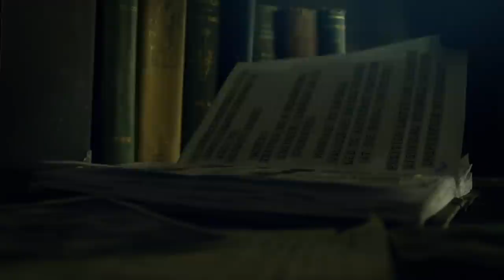The Room: Old Sins trailer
"The original concept is so strong, especially since the puzzles continue to feel fresh and interesting" - Gameinformer

"It’s just as gleeful as ever to unlock all the hidden compartments" - AppUnwrapper

Welcome to The Room: Old Sins, the new 3D puzzle adventure by Fireproof Games, creators of the award winning ‘The Room’ trilogy.

Enter The Room: Old Sins and be transported to a place where tactile exploration meets challenging puzzles and a captivating story.
The sudden disappearance of an ambitious engineer and his high-society wife provokes the hunt for a precious artefact. The trail leads to the attic of their home, and the discovery of an old, peculiar dollhouse…
Explore unsettling locations, follow obscure clues and manipulate bizarre contraptions as you uncover the mysteries within Waldegrave Manor.

THE ULTIMATE PUZZLE BOX
Explore a deviously complex dollhouse which transforms at your fingertips. Each intricate room is a portal to a new, stunning environment.

PICK-UP-AND-PLAY DESIGN
Easy to begin yet hard to put down, enjoy a unique mix of intriguing puzzles with a simple user interface.

A tactile experience so natural you can almost feel the surface of each object.

INTRICATE OBJECTS
Examine dozens of detailed objects to discover which of them conceal hidden mechanisms.

ATMOSPHERIC AUDIO
A haunting soundtrack coupled with dynamic sound effects create an unforgettable soundscape.

iCLOUD & GAMECENTER SUPPORTED
Share your progress between multiple devices and unlock achievements.

Available in English, French, Italian, German, Spanish, Brazilian Portuguese, Turkish and Russian.

Fireproof Games is an independent studio from Guildford, United Kingdom.